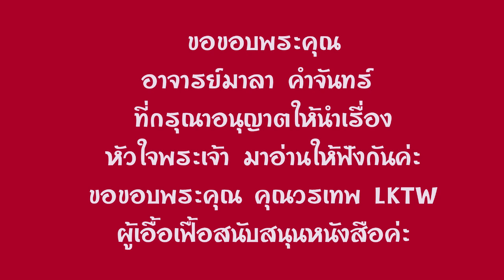45.หนังสือเสียง เรื่องหัวใจพระเจ้า ประพันธ์โดย มาลา คำจันทร์ อ่านโดย อังกุระ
เป็นหนังสืออิขอขอบพระคุณ อาจารย์มาลา คำจันทร์ ผู้เขียน ที่กรุณาร่วมแบ่งปัน อนุญาตให้นำเรื่อง
 เรื่องหัวใจพระเจ้า มาอ่านให้ฟังกันค่ะ
 ขอขอบพระคุณ คุณวรเทพ LKTW ที่เอื้อเฟื้อสนับสนุนหนังสือเรื่องหัวใจพระเจ้า มาให้อ่านเพื่อแบ่งปันกันค่ะ
รายได้ครึ่งหนึ่งอังกุระ จะโอนเข้าบัญชีนักเขียนเพื่อสนับสนุนท่านนักเขียนร่วมกับ FC นะคะ
ขอเชิญสนับสนุนนักเขียนได้ที่
คุณ เจริญ มาลาโรจน์
สาขาสันป่าตอง(เชียงใหม่)